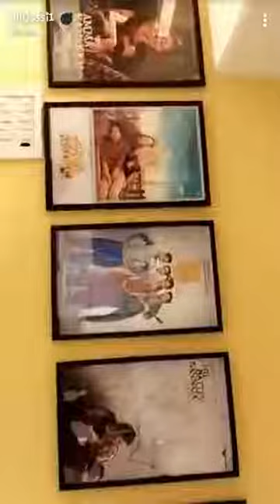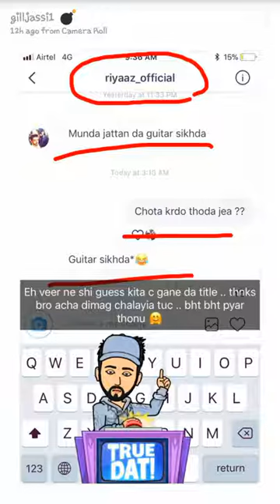JASSI GILL GUITAR SIKHDA New punjabi song 2017